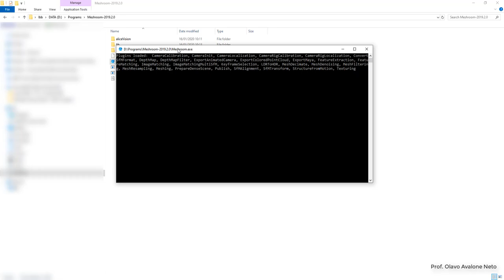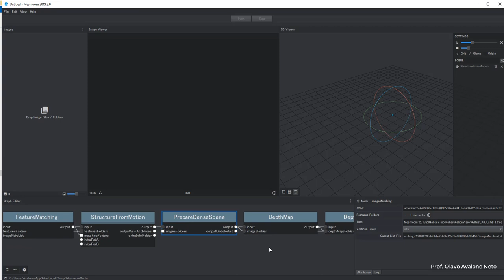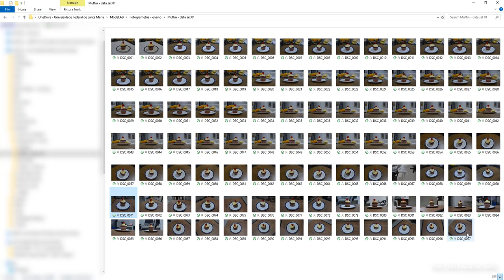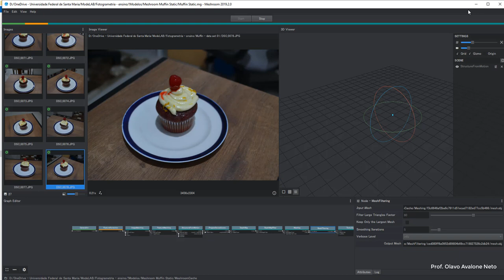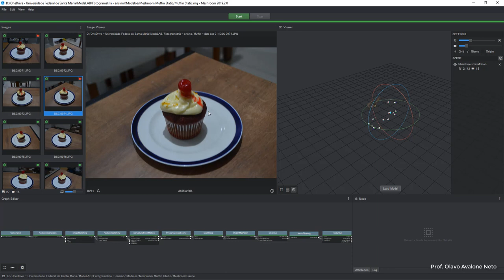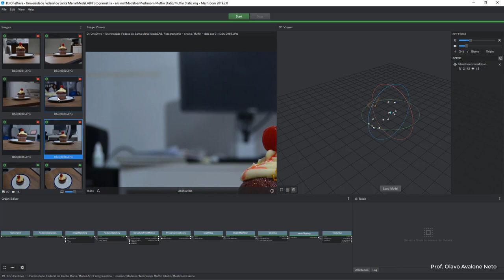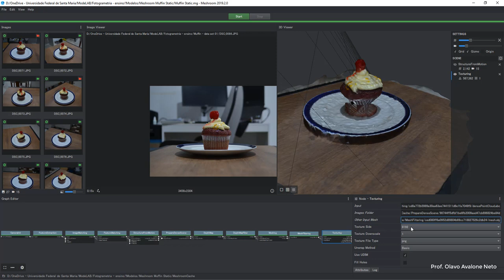Meshroom - Tutorial Ultra Básico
Tutorial que mostra como abrir o software após a instalação, interface básica, adição e processamento de fotos, vizualização do modelo e onde encontrar o modelo final.